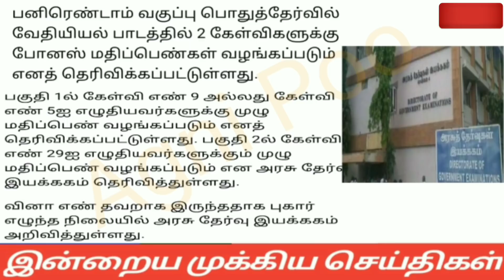மாலை 4மணி செய்திகள்|01-06-2022|Today Morning headlines News| Mukkiya seithigal| முக்கிய செய்திகள்